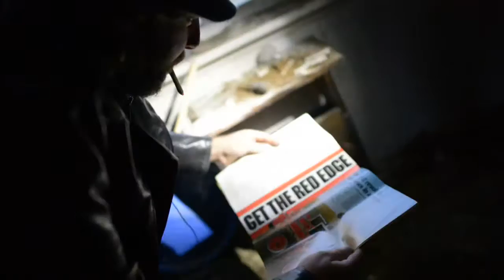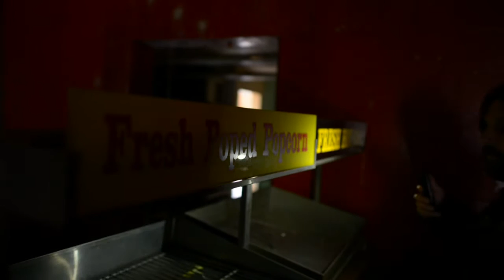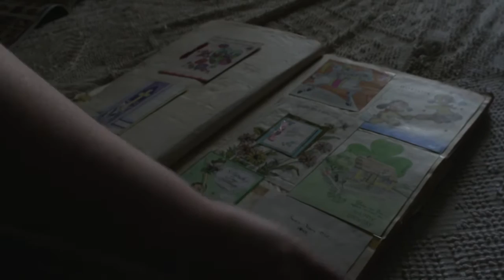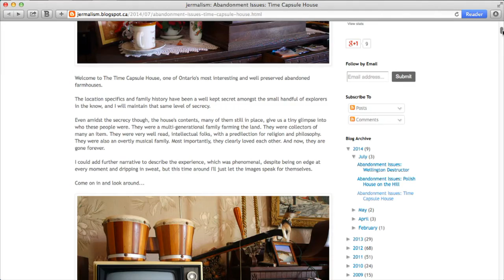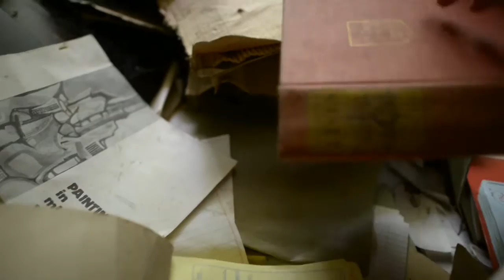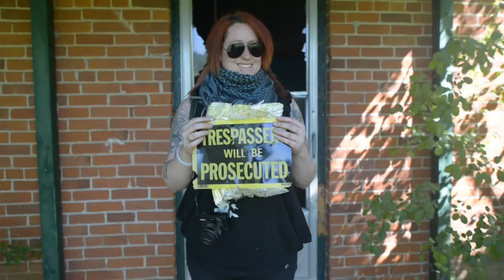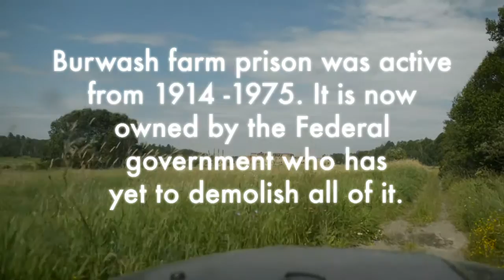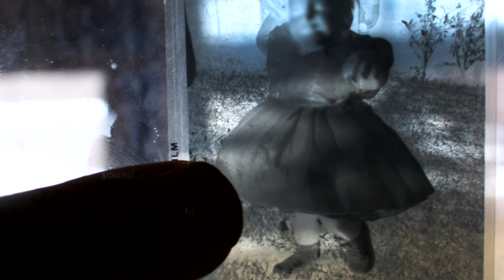Love Song For The Apocalypse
Love Song For The Apocalypse is a lyrical short doc about the sub-cultural phenomenon known as Urbex where growing numbers of people illegally enter abandoned places and make use of them in surprising and creative ways.

Writer/Director:David Ridgen
Composer: Bob Wiseman
DOP: David Ridgen
Editor: David Ridgen
Editor: Darby MacInnis,
Subject:Jeremy Bertrand
Participant:Nicole Nadeau
Producer: David Ridgen
Production Company: Ridgen Film Corporation
Funder: BravoFACT